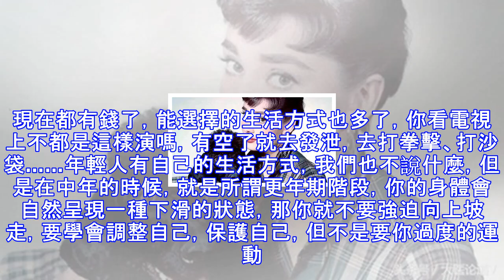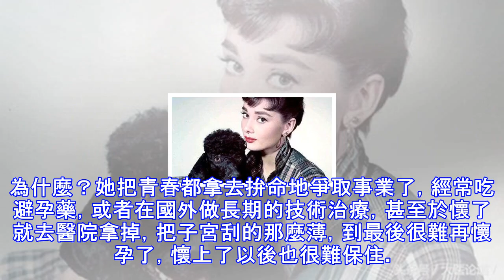醫治百萬人，88歲女國醫柴嵩岩給女人八大健康忠告，句句扎心！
柴嵩岩 第三屆國醫大師、首都醫科大學附屬北京中醫醫院婦科大家。柴老1929年生於遼寧省遼陽市，先後拜師陳慎吾、吳階平等名義，她首創「婦人三論」，是中醫婦科舌診第一人，被譽為「送子觀音」。2017年6月29日，被人力資源社會保障部、國家衛生計生委和國家中醫藥管理局聯合授予第三屆「國醫大師」稱號。「心不如佛者，不可為醫；術不如仙者，不可為醫！」這是新晉女國醫大師、88歲的柴嵩岩一生的座右銘。雖已到耄耋之年，但柴老仍躬身臨床，她在卵巢早衰、多囊卵巢綜合證、子宮內膜異位症等世界性疑難病症 治療方面，均有獨特的經驗。行醫60多年以來，柴老已經醫治了海內外近百萬患者，被人們稱為「送子觀音」「子孫奶奶」。那...